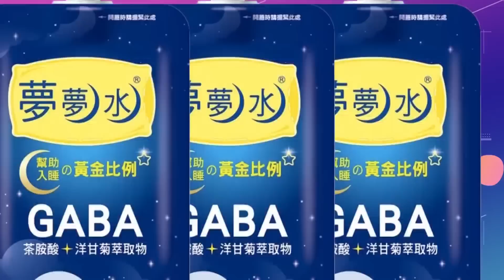陸啟動"台海巡航"反擊蔡麥會 林郁方嘆:眼睜睜看我軍空間被蠶食@中天新聞CtiNews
責任小編:老大不小編/昌編